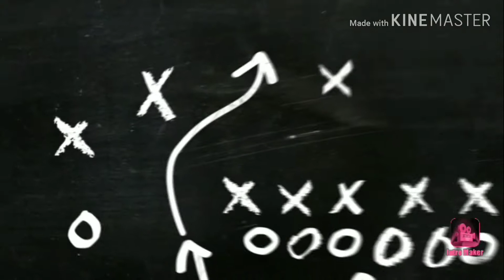1st time patratu tour mera....